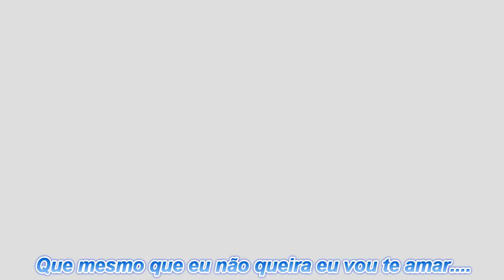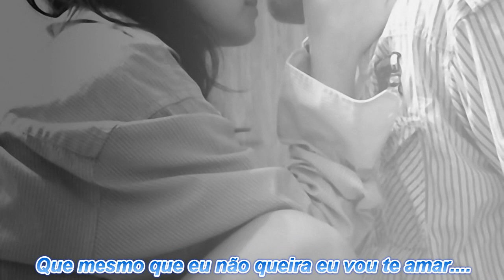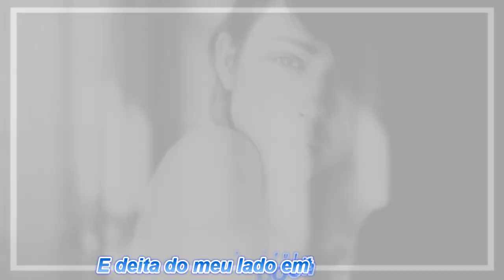Saudade Vem - Adriana Ribeiro - Leg - sApiN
Saudade Vem - Adriana Ribeiro

O que é que você foi fazer comigo
Me fez provar o mel, depois tirou
Eu tento esquecer, mas não consigo
Penso o dia inteiro nesse amor,
Na hora que eu acordo, eu te desejo
Na hora do almoço, eu penso em ti
À noite, eu sinto a falta do teu beijo
Mas quando chega a hora de dormir

{2x Bis}{Refrão}Saudade vem
E deita do meu lado em teu lugar
E diz pra mim
Que, mesmo que eu não queira, eu vou te amar.

Já tentei ficar com outra pessoa
Mas não deu, sei lá
Falta sempre alguma coisa à toa
Pra me conquistar
É que eu comparo cada beijo
Com os beijos que você me deu
Não dá pra sentir outro desejo
Pois meu coração ainda é seu

Pra me conquistar
Pois o meu coração ainda é seu